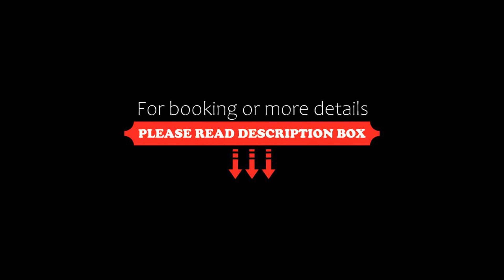Lagrange Vacances Le Domaine des 100 Lacs, Cauterets, Spain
About Property:
You're eligible for a Genius discount at Lagrange Vacances Le Domaine des 100 Lacs! To save at this property, all you have to do is sign in.
Located one kilometre from Cauterets resort, Lagrange Vacances Le Domaine des 100 Lacs is just 500 m from the Lys cable car. It features a semi-covered heated pool and sauna.
Lagrange Vacances Le Domaine des 100 Lacs offers fully-equipped studios and apartments, all serviced by a lift. They each have a traditional decor with stone, timber and slate.
G...
Property Type: Hotel
Address: Résidence Le Domaine des 100 Lacs - 10 Chemin de l'Ecureuil, 65110 Cauterets, France
Searching For
1. Lagrange Vacances Le Domaine des 100 Lacs - Cauterets - Spain
2. Lagrange Vacances Le Domaine des 100 Lacs - Cauterets - Spain Address
3. Lagrange Vacances Le Domaine des 100 Lacs - Cauterets - Spain Rooms
4. Lagrange Vacances Le Domaine des 100 Lacs - Cauterets - Spain Amenities
5. Lagrange Vacances Le Domaine des 100 Lacs - Cauterets - Spain Offers and Deals
Audio Credit:
Track Title: Reasons To Hope
Artist: Reed Mathis